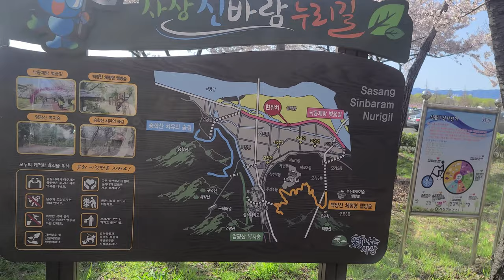4K🇰🇷 WALKING TOUR 부산은 🌸🌸🌸 벚꽃엔딩 눈송이 같은 흰꽃이 펑펑 벚꽃 구경해용~! 낙동제방 벚꽃길 Cherry Blossom Viewing Busan KOREA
4K walking tour | 부산은 벚꽃엔딩 눈송이 같은 흰꽃이 펑펑 벚꽃 구경해용~!!! 낙동제방 벚꽃길 부산의 벚꽃길 | Cherry Blossom Viewing Busan KOREA